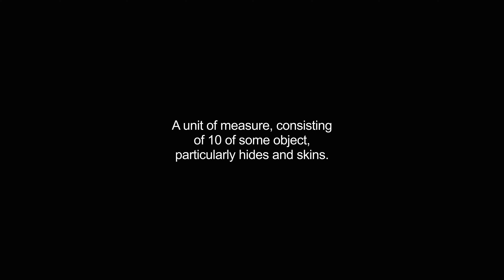dickers video Dictionary meaning and pronunciation